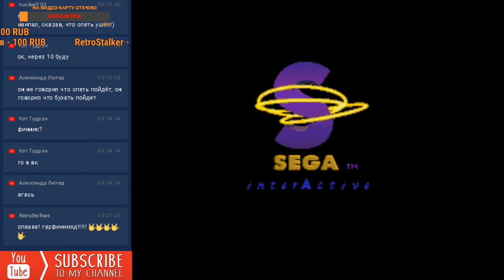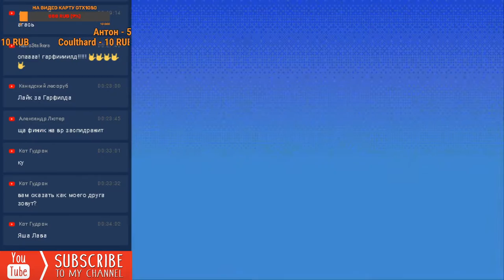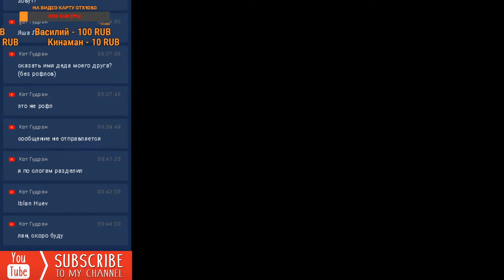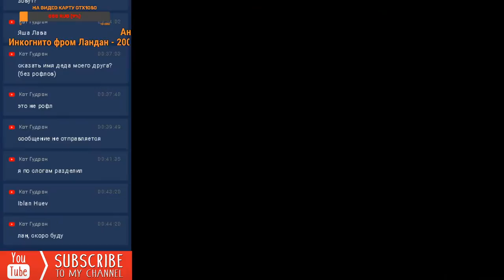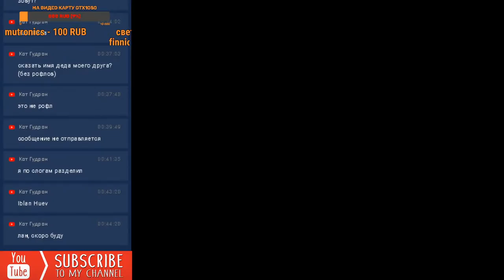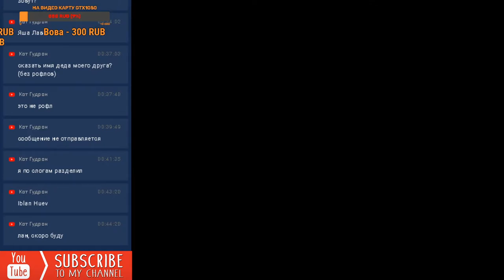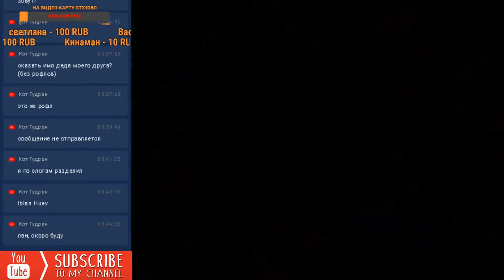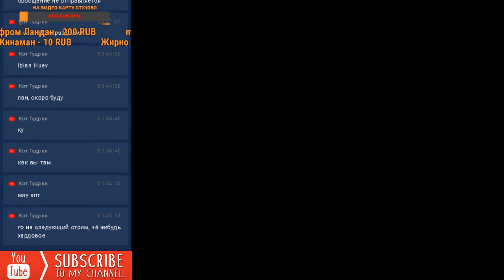Garfield SEGA Полное Прохождение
По странной иронии судьбы Гарфилд попадает в ночное приключение на телевидении! Проведите его через комическую классику, где вы должны освободить его от полуночного кино. Звезды Гарфилда в лучшем игровом мире!